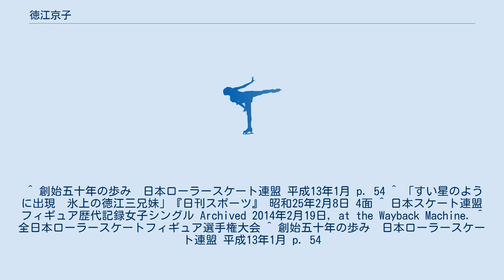徳江京子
徳江 京子（とくえ きょうこ、1935年 - ）は日本の元フィギュアスケート選手。
ローラースケート選手。
専修大学卒。
兄はフィギュアスケート選手の徳江洋。
 満州新京生れ。
スケートは家の庭でリンクを作り練習した。
戦後の昭和21年10月に満州より引き揚げてきた。
一家は栃木県日光市に住む。
 フィギュアスケート競技では、小学生6年の12歳のとき1947年の第15回全日本選手権兼第1回国体に宮城県代表で出場し、3位となる。
 1954年（昭和29年）、ローラースケート競技に転向する。
1956年の第4回の全日本フィギュア選手権大会から5年連続で1位となる。
1956年の全日本選手権では、女子1名の参加であったが、総得点は男子1位を上回った。
1959年には、ベルリンで行われた世界ローラースケートフィギュア選手権大会に日本代表として出場し、21人中20位となる。
1960年（昭和35年）引退。
 ^ 創始五十年の歩み　日本ローラースケート連盟 平成13年1月 p. 54 ^ 「すい星のように出現　氷上の徳江三兄妹」『日刊スポーツ』 昭和25年2月8日 4面 ^ 日本スケート連盟フィギュア歴代記録女子シングル Archived 2014年2月19日, at the Wayback Machine. ^ 全日本ローラースケートフィギュア選手権大会 ^ 創始五十年の歩み　日本ローラースケート連盟 平成13年1月 p. 54